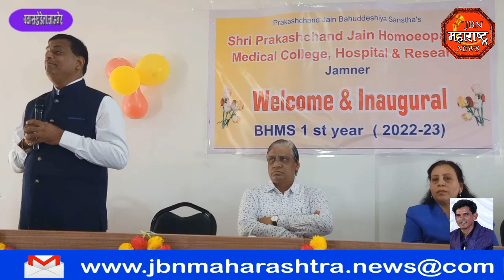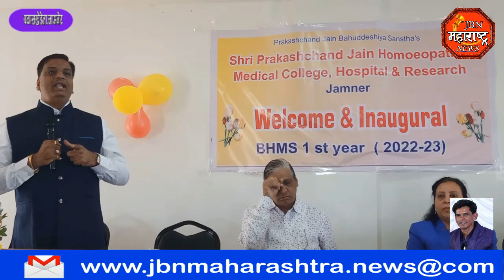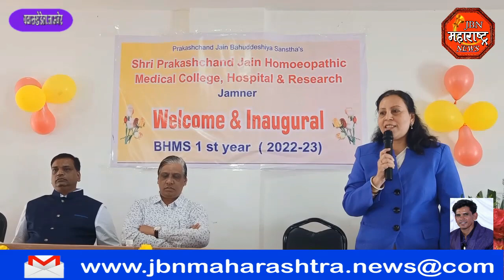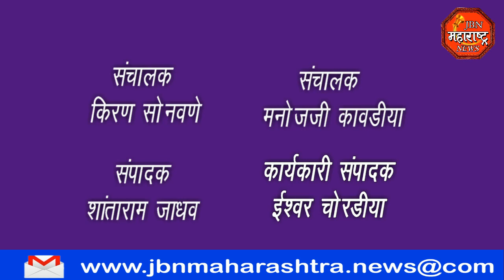श्री प्रकाशचंद जैन होमिओपॅथिक मेडिकल कॉलेज हॉस्पिटल अँड रिसर्च